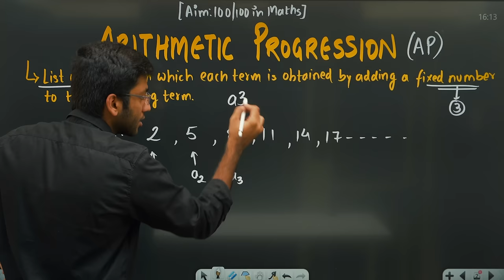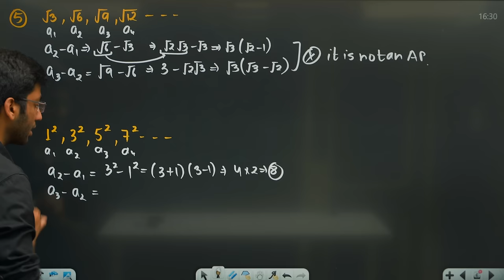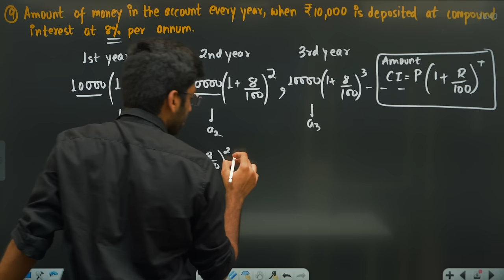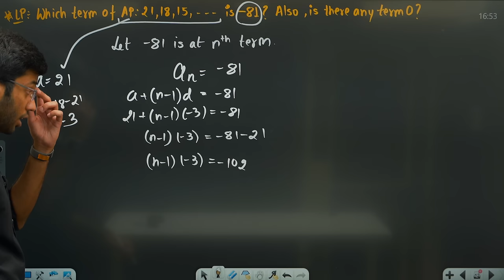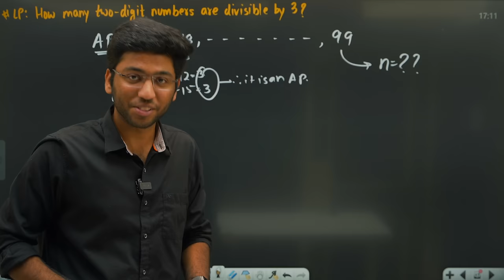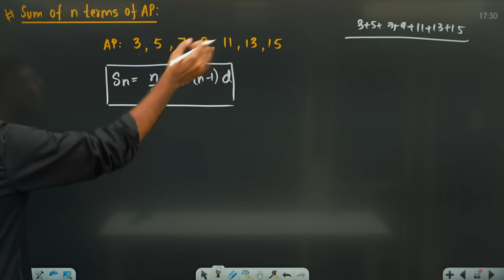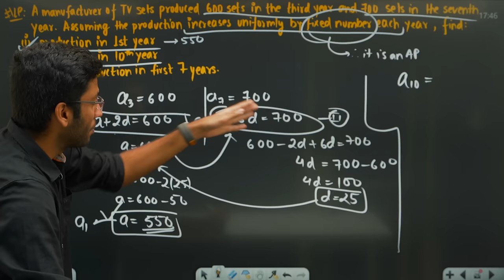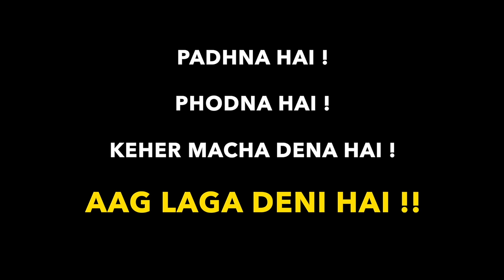Arithmetic Progression Class 10 in One Shot 🔥 | Class 10 Maths Chapter 5 AP | Shobhit Nirwan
In this video we'll study class 10th chapter 5 Arithmetic Progression in One Shot !

Gears I use:
🎥 Sony camera
🎬 Sony FE 24-70 f2.8 Lens
🎙 Rode Wireless Microphone
1) Arithmetic Progression Class 10 in One Shot 🔥 | Class 10 Maths Chapter 5 AP | Shobhit Nirwan
2) Arithmetic Progression class 10 ex 5.1
3) Arithmetic Progression class 10 one shot
4) Arithmetic Progression class 10 ex 5.2
5) class 10 maths chapter 5 exercise 8.1
6) class 10 maths ap
7) class 10 maths ap one shot

Shobhit Nirwan